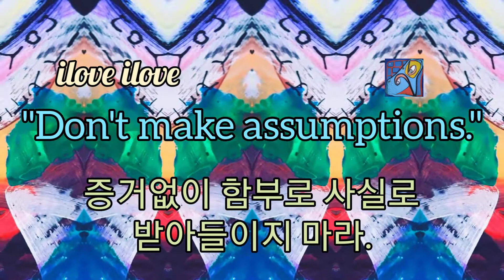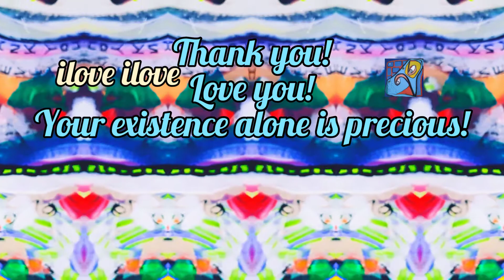1min art meditation: don't make assumptions